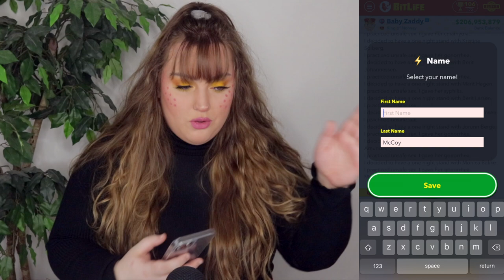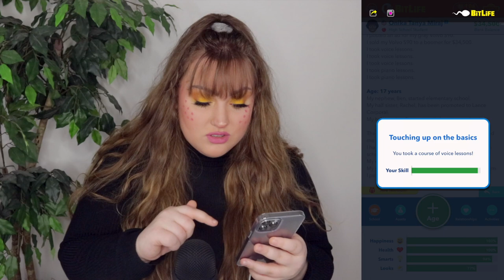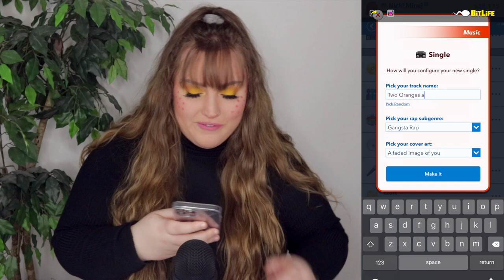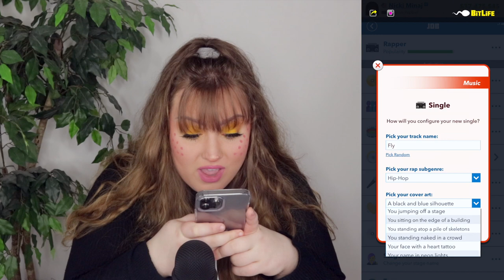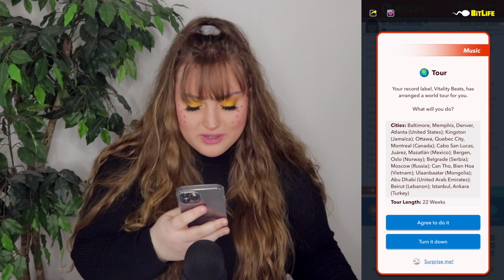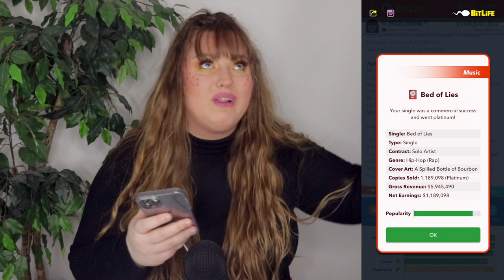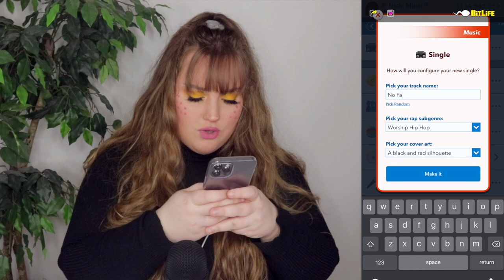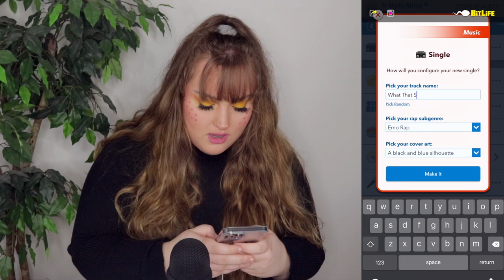NICKI MINAJ'S CAREER RECREATION IN BITLIFE! *QUEEN OF RAP*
Tanya Bregar
L4C 7Z0